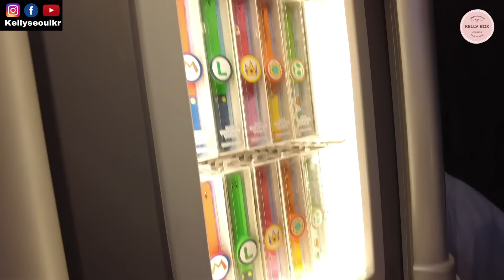大阪環球這樣玩｜How to play in Osaka Universal Studio Japan Vlog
終於來到我們日本旅遊最後一集了！
去日本時再拍太多Vlog
到今天終於剪接完成了～
希望大家喜歡我們日本的影片
這集是專攻在大阪環球的Vlog
有近期要來的朋友不要錯過裡面的資訊喔～